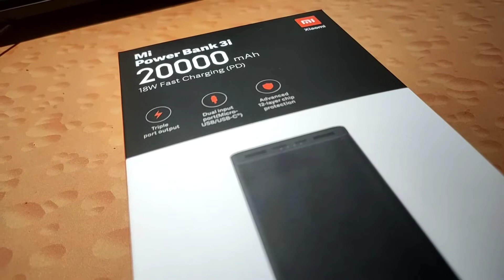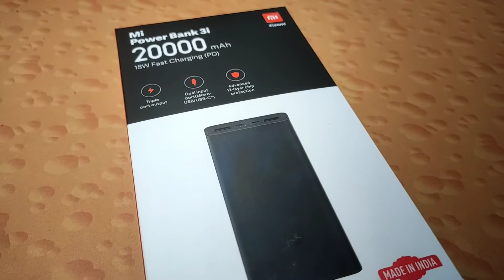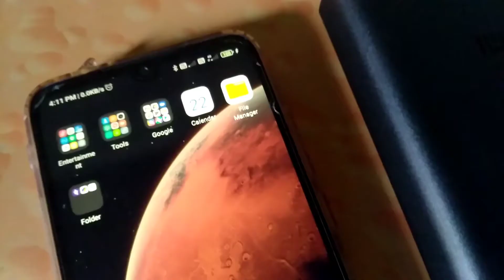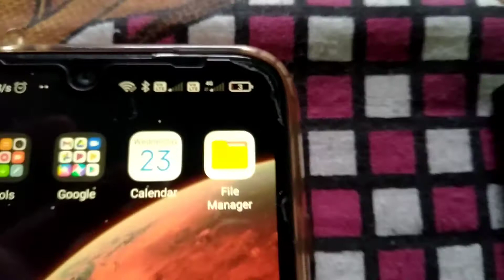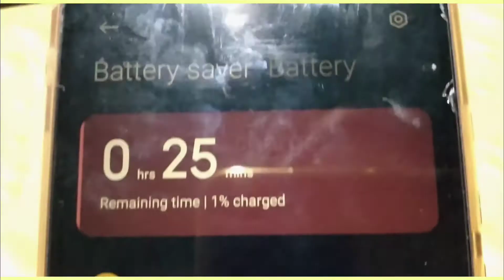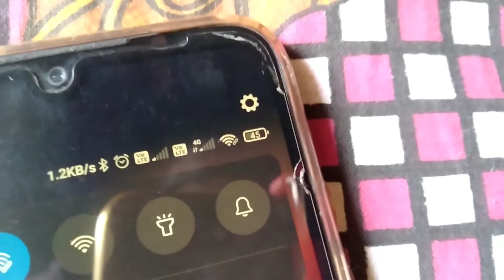MI Power Bank 3l 20000 mAh charging test 🔥🔥how many times you can charge from this? 3.5 or 4 times?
watch now..